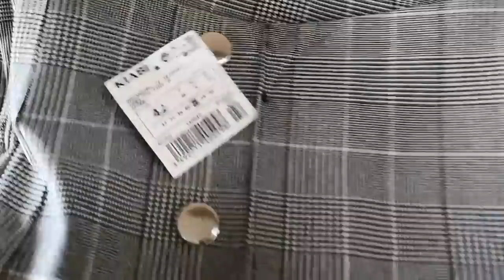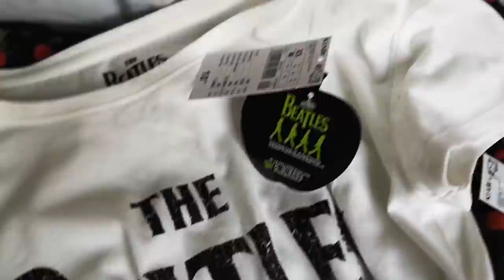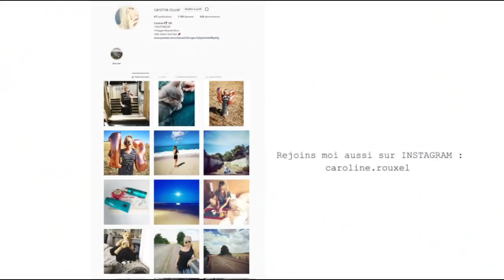KIABI CHALLENGE : HAUL TRY ON / De la tête aux pieds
Je vous propose un nouveau challenge le " KIAKI CHALLENGE" car ce soir je sors et je vais devoir me trouver un look ou DES LOOKS de la tête aux pieds.